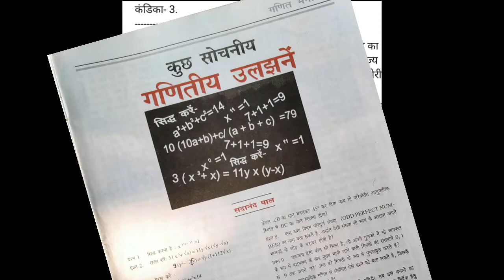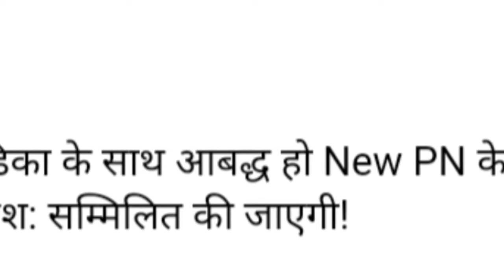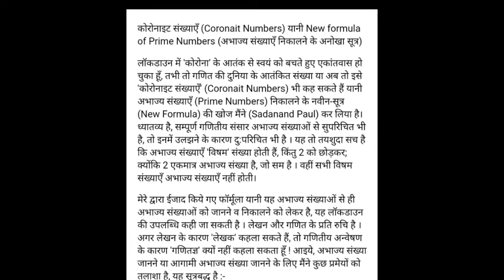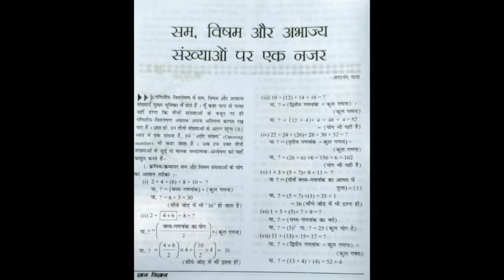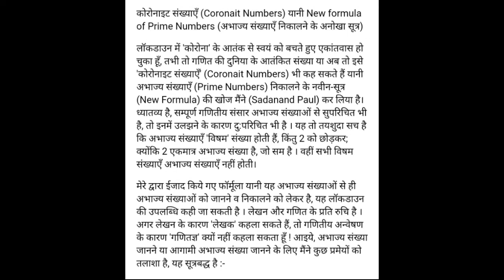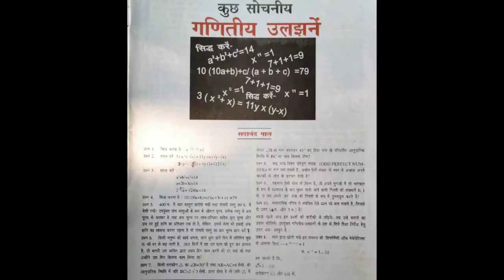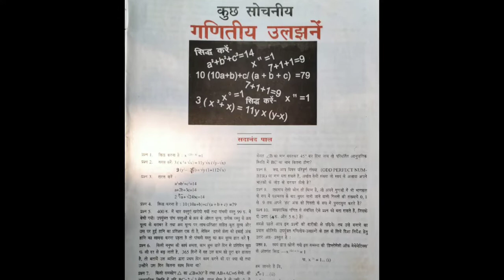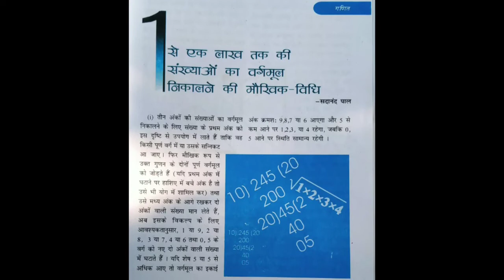New Formula of prime numbers by sadanand paul | Coronait numbers | अभाज्य संख्या निकालने की नई विधि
New Formula of prime numbers by sadanand paul | Coronait numbers | अभाज्य संख्या निकालने की नई विधि | खोज - सदानंद पाल

Eat and watch